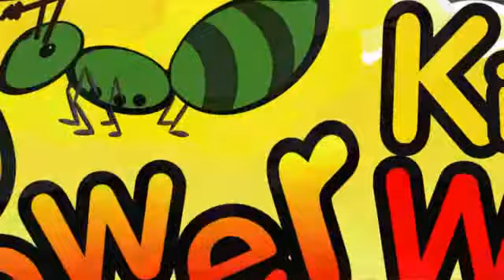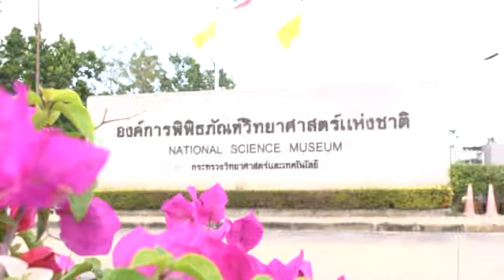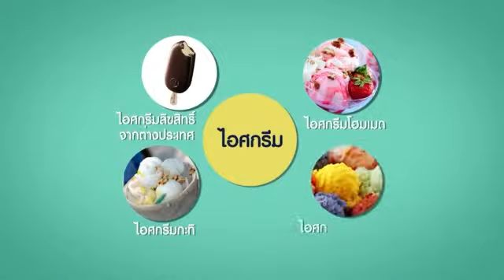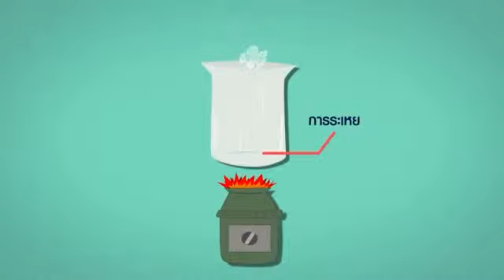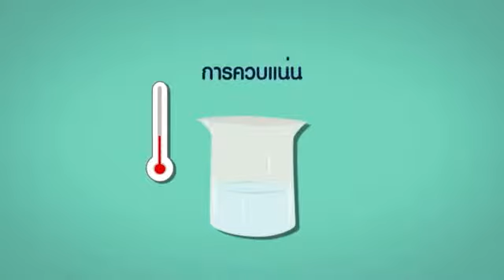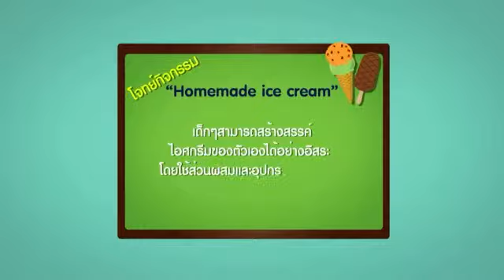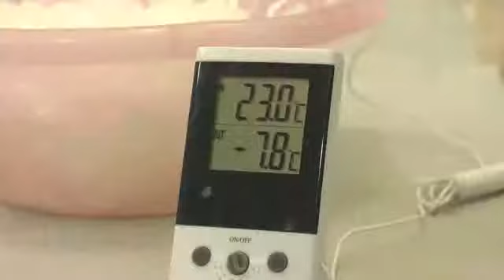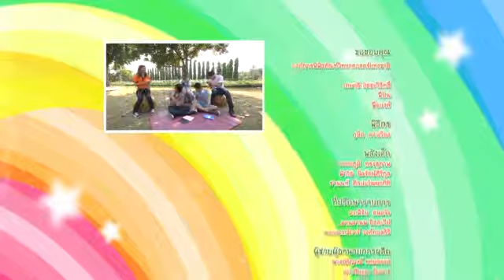ไอศกรีม ex05